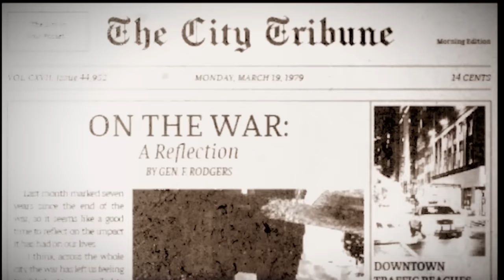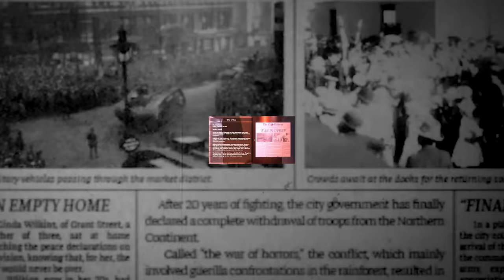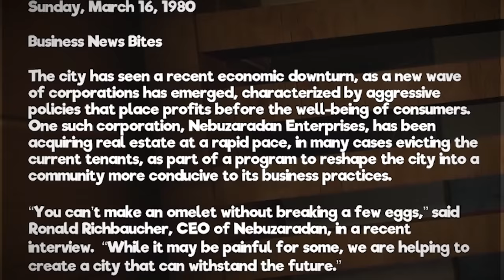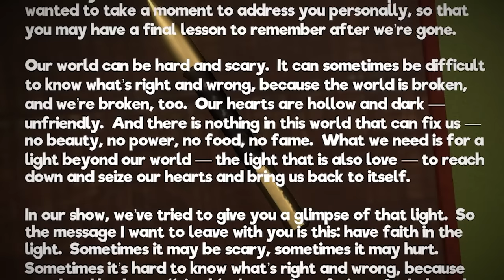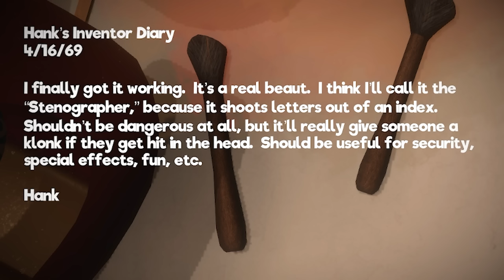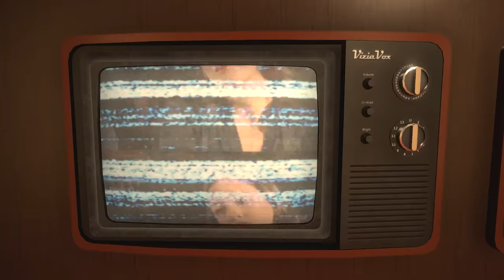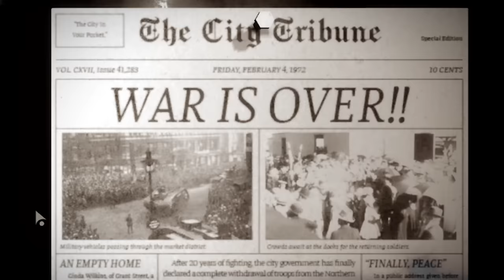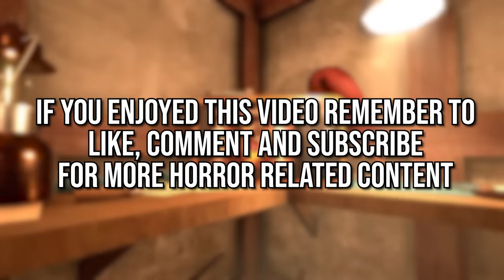My Friendly Neighborhood - The Story and Endings Explained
My Friendly Neighborhood is the story of a repair man named Gordon, who is tasked with shutting down an antenna at an old TV Studio after it begins broadcasting old episodes of long forgotten puppet show 'My Friendly Neighborhood'. But what is going on in this old TV station and what really happened to the many mascots living within after the show went off the air all those years ago? Find out in today's episode of horror games explained.